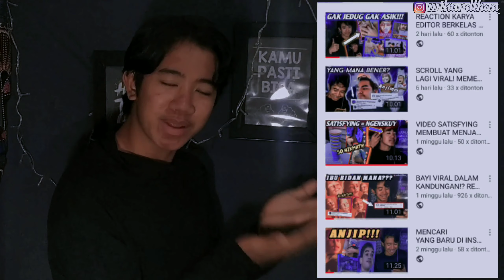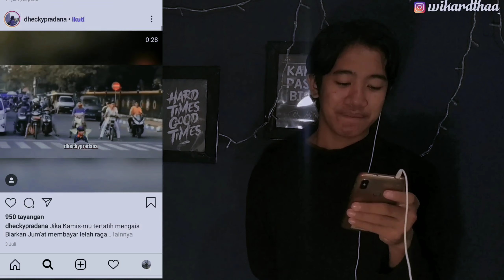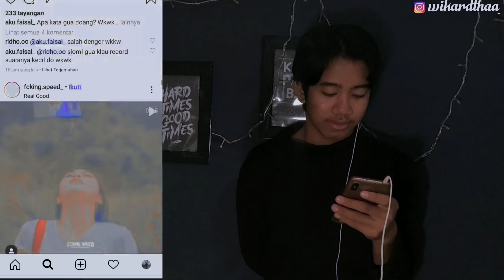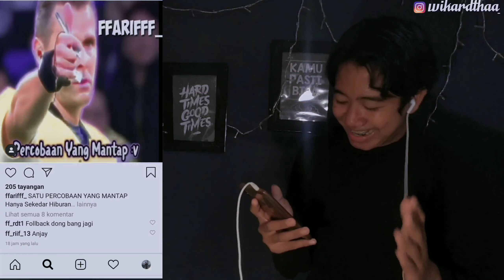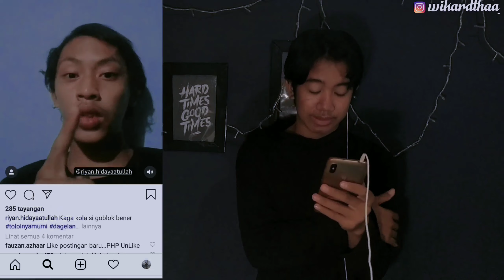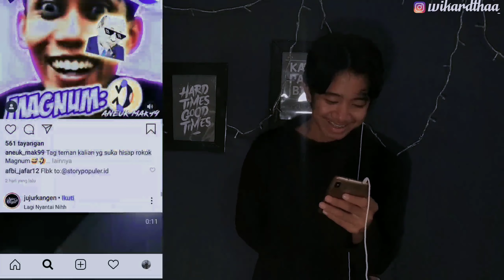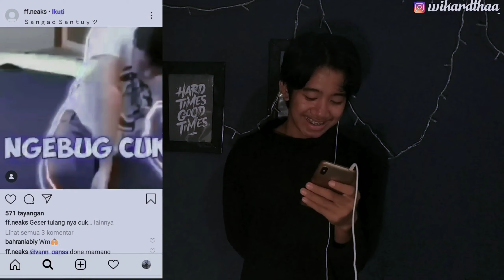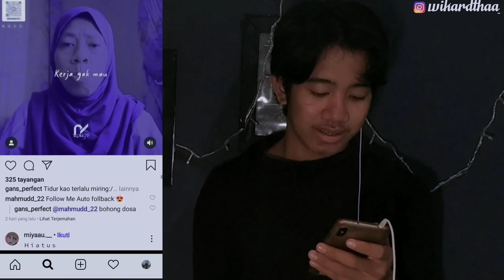REACTION BAYI LAKNAT TERNYATA PUNYA KEMBARAN?!!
BAYI LAKNAT PUNYA KEMBARAN!!!
Hello guyssss, jadi di video kali saya bakal nge reaction video instagram lagi yaitu saya reaksin video seorang bayi laknat yang viral orang nya bernama husni adam septiawan, pokoknya video itu pake efek dari instagram, pastinya ngakak buat ditonton jangan lupa subscribe
VIDEO INI BERISKAN DIMANA SAYA ME REACTION VIDEO UNTUK MENGHIBUR KALIAN BUKAN BERMAKSUD YANG LAIN

BILA ADA KESALAHAN MOHON DIMAAFKAN KARENA MANUSIA TIDAK LUPUT DARI KESALAHAN SEKIAN DAN TERIMA KASIH DUKUNG TERUS YOUTUBER INDONESIA 🇲🇨